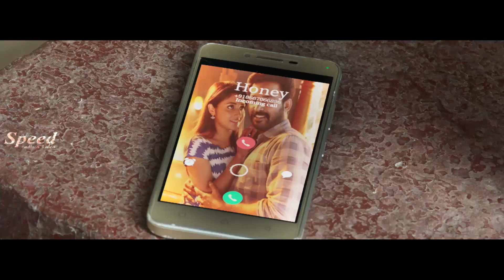Anandaraj | Adhiti | Devayani | malayalam dubbed Love Story Comedy movie scenes | Kalavani Mappillai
Movie Title : Kalavani Mappillai
Directed by : Gandhi Manivasagam
Edited by : Pon Kathiresh [PK]
Cinematography by : Saravanan Abimanyu